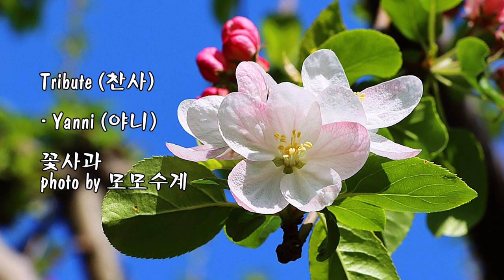Tribute (찬사) / Yanni (야니) & photo by 모모수계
Yanni(야니)

야니(John Yanni Christopher) 피아노연주가
출생 1954년 11월 14일 그리스
데뷔 1984년 1집 'Optimystique' 학력  : 미네소타 대학교 심리학 전공. 그리스의 작은 도시 칼라마타에서 1954년에 태어난 야니(Yanni)는 삶에 대한 도전과 모험을 펼쳐 보이는 금세기 최고의 뉴에이지 키보디스트이다. 간결하고 명확하게 자신의 키보드와 오케스트라를 지휘하는 그는 추진력있는 멜로디로 청중을 사로잡는다.
오케스트라와 조화된 그의 연주를 들으면 마치 고대 그리스 신화를
보는 듯한 느낌이들 만큼 장대하고 힘이 넘친다.